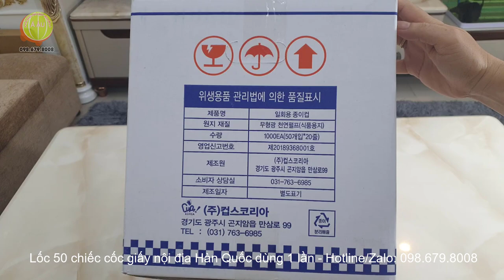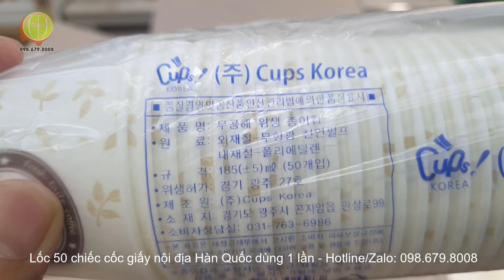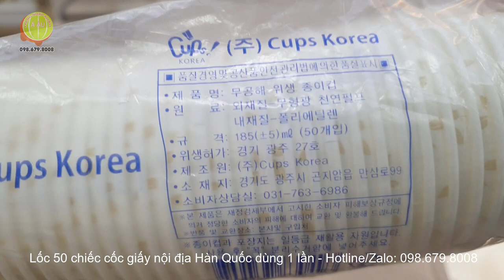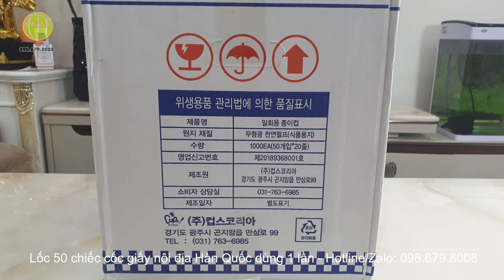Lốc 50 cốc giấy Hàn Quốc dùng 1 lần I 종이컵 50p I Paper Cup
Lốc 50 chiếc cốc giấy dùng 1 lần CUBS Hàn Quốc 184ml - đường kính miệng 7cm, sử dụng được cho hầu hết các giá đựng cốc giấy phổ thông trên thị trường.
(종이컵 50p)

Hàng Nhập Khẩu Á Âu phân phối sỉ cốc giấy/ly giấy dùng 1 lần nội địa Hàn Quốc, được sản xuất theo các tiêu chuẩn nghiêm ngặt nhất của xứ Hàn, đảm bảo tuyệt đối an toàn vệ sinh, sản phẩm được người Hàn Quốc sử dụng phổ biến. Để sử dụng được cốc giấy (ly giấy) này thuận lợi, bạn nên có Giá đựng cốc giấy, xin xem link sau

Quy cách: 1 lốc có 50 chiếc, 1 thùng có 20 lốc = 1000 chiếc.

Thành phần: Bột giấy
Công dụng: Dùng đựng đồ uống. Đặc biệt thích hợp với các hộ gia đình, bệnh viện, trường học, công ty, cơ quan công sở.
Kể từ khi dịch bênh Covid-2019 xảy ra, Hàng Nhập Khẩu Á Âu đã bán ra lượng cốc giấy gấp nhiều lần trước đó do các cơ quan, công sở, gia đình mua cốc giấy Hàn Quốc dùng 1 lần nhằm đàm bảo vệ sinh, an toàn thức uống phòng chống dịch bệnh.
Quý khách mua cốc giấy Hàn Quốc dùng 1 lần hoặc gia đựng cốc giấy, xin vui lòng liên hệ, chúng tôi có chính sách trợ giá sản phẩm nhằm chung tay cùng cộng đồng đầy lùi dịch Covid-19.
HÀNG NHẬP KHẨU Á ÂU - Nhập khẩu & phân phối sỉ hàng tiêu dùng Hàn Quốc
Cơ sở 1: Số 119 A3 Khu Đô thị Đại Kim, Quận Hoàng Mai, TP Hà Nội